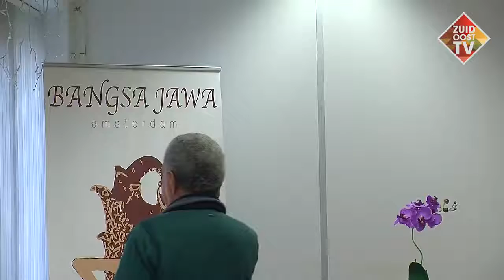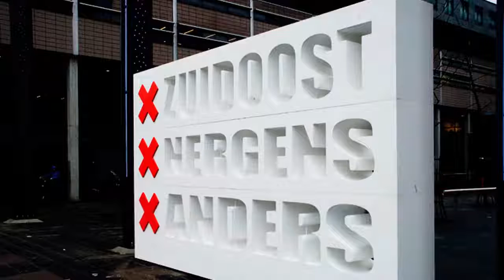Zuidoost: Nieuwshotspot: lokale media meets bestuur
Hoe zit het nou precies met de macht van die nieuwe adviescommissies?
Roy Ristie, toen nog lid van de bestuurscomissie, mag het uitleggen aan de aanwezige lokale media van Amsterdam Zuidoost.

Zuidoost Nieuws Hotspot. Onder deze noemer komen daarom het bestuur van Zuidoost en de lokale media elke maand bijeen om onderling gedachten uit te wisselen en neemt de media de gelegenheid om kritische vragen te stellen.

Zuidoost Nieuws Hotspot is georganiseerd door RAZO Media Amsterdam, Radio Mart, Zuidoost TV. en de Bestuurscommissie van Stadsdeel Zuidoost. Locatie en catering: Bangsa Jawa